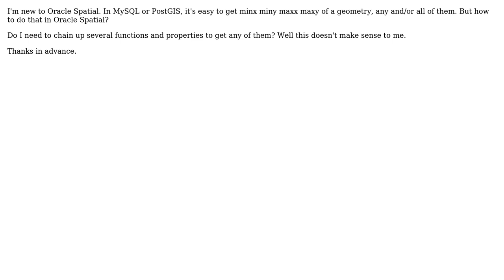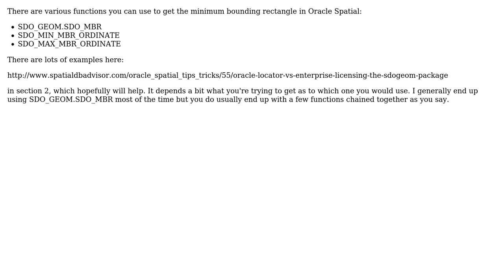GIS: How to get minx, miny, maxx and maxy of a geometry?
With thanks & praise to God, and with thanks to the many people who have made this project possible! | Content (except music & images) licensed under CC BY-SA | Music | Images & others | With thanks to user underdark user pecoanddeco user Jackey Cheung and the Stack Exchange Network Trademarks are property of their respective owners. You are responsible for your own actions.